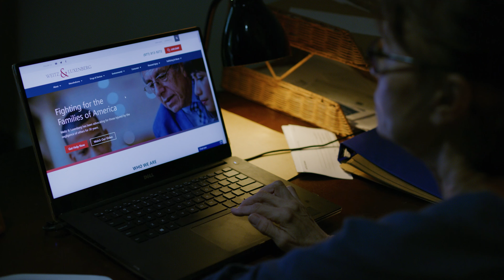Decade Pictures | Film Reel 2023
Welcome to Decade Pictures, the premier video production company in New York City. We specialize in creating high-quality videos for a variety of applications, from commercials to documentaries to law firm videos and corporate videos. Our team of experienced professionals is dedicated to providing the highest quality work tailored to the needs of our clients.

At Decade Pictures, we offer a wide range of services to meet your specific needs. Whether you’re looking for a basic video package or something more complex, we’re here to help.